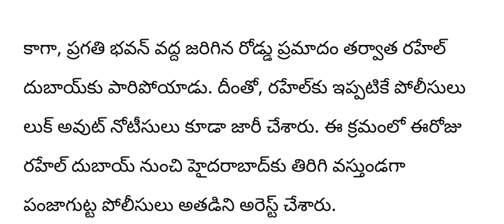ap ఇప్పుడే అందిన వార్త||ఎమ్మెల్యే కొడుకు అరెస్ట్||ap politics news||breaking news